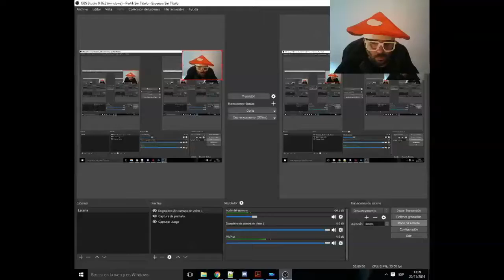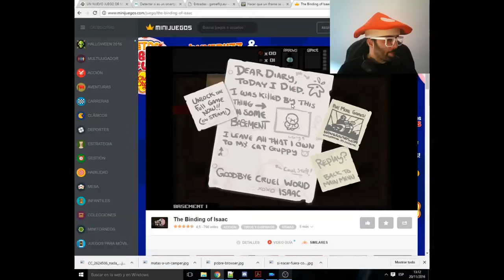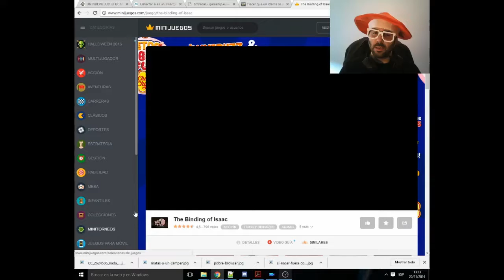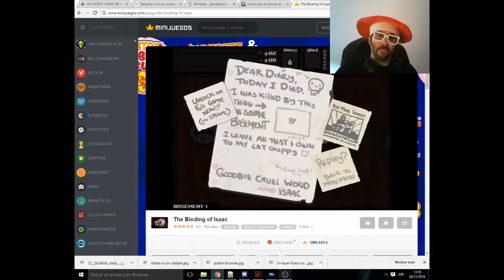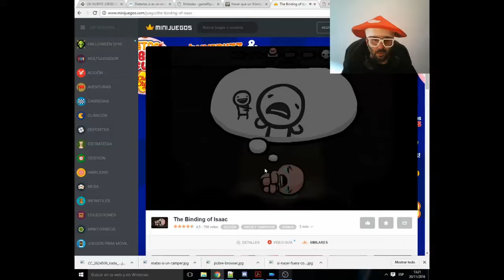Binding of Isaac: Un juego un poco macabro (pero adictivo